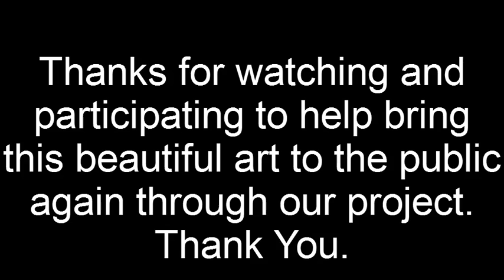Gutmann Movie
Some of the artwork from acclaimed artist Bernhard Gutmann
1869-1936